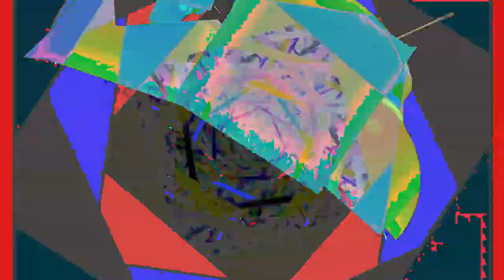[EPILEPSY WARNING] Movie 24 02 24 16h30m26s